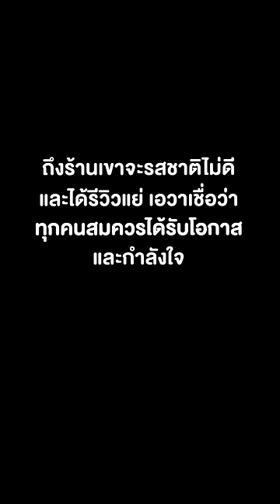เอวารีวิวร้านอาหารที่แย่ที่สุดในลอนดอน!!